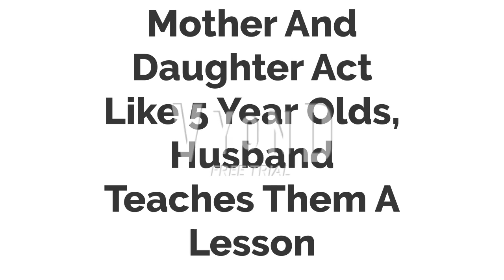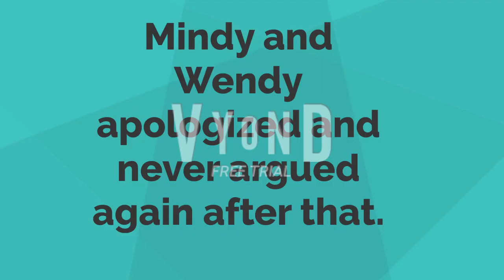Mother And Daughter Act Like 5 Year Olds, Husband Teaches Them A Lesson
I promise there will be a new grounded video tomorrow.